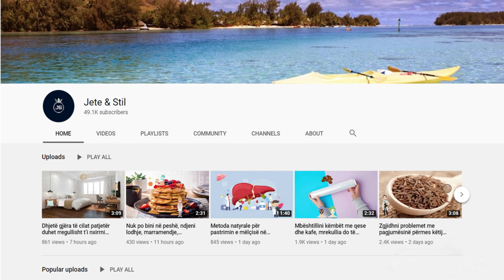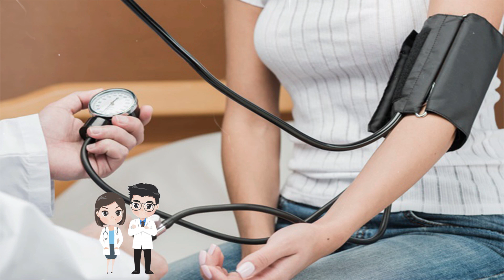Zbulohet lëngu natyral që ul dukshëm tensionin e lart në pak minuta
Reputacioni i pafavorshëm i hipertensionit i detyrohet efekteve të tij të mpiksjes së gjakut. Kjo sepse presioni që tejkalon një prag të caktuar mund të shkaktojë këputje brenda enëve të gjakut. Shkaqet kryesore të problemit përfshijnë mungesën e stërvitjes dhe mbipeshën, por një hulumtim implikoi ushqimin si një ndikues të rëndësishëm në problem.

The unfavorable reputation of hypertension is due to its effects of blood clotting. This is because pressure that exceeds a certain threshold can cause rupture within the blood vessels. The main causes of the problem include lack of exercise and overweight, but one study implicated nutrition as a significant contributor to the problem.